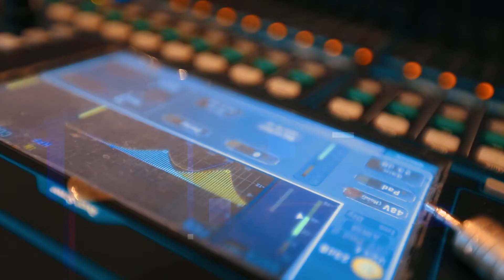IDM IDEAS REINVENTED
Pastikan kesuksesan brand activation di era new normal bersama IDM, dengan dukungan berbagai platform terpercaya dari Media Group News. Bersama armada yang penuh semangat menjawab berbagai tantangan kreativitas, sekaligus memperhatikan penerapan protokol kesehatan, IDM siap menjadi mitra profesional brand Anda. Mulai dari strategi hingga eksekusi, dari konsep acara hingga produksi, dari video hingga aktivasi.

Dilengkapi dukungan tim dan teknologi broadcast serta media online berskala nasional, berbagai virtual dan hybrid events yang menjadi format andalan di era new normal telah menjadi bagian dari portofolio kami yang mengesankan, menginspirasi, sekaligus menyampaikan pesan tepat sasaran ke target market brand Anda.